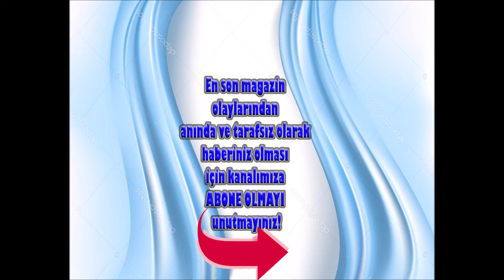20 ARALIK DÜNÜN EN ÇOK OKUNAN HABERLERİ VE EDİTÖRÜN SEÇTİKLERİ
DÜNÜN EN ÇOK OKUNAN HABERLERİ VE EDİTÖRÜN SEÇTİKLERİ
Videoda adı geçen kişi ve olaylar;